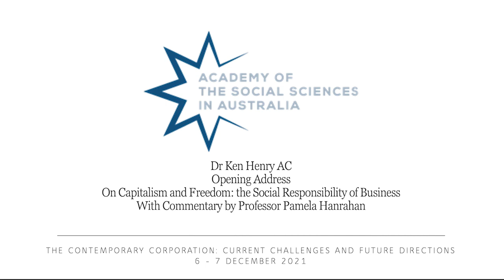On Capitalism and Freedom: The Social Responsibility of Business | Dr. Ken Henry AC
From the workshop: 'The Contemporary Corporation: Current Challenges and Future Directions'
Online, 6-7 December 2021

Presenter: Dr. Ken Henry AC

Workshop convenors: A/Prof. Vivienne Brand, Prof. Margaret Davies and Prof. Rosemary Langford

Funding: Flinders University and  @Academy of the Social Sciences in Australia